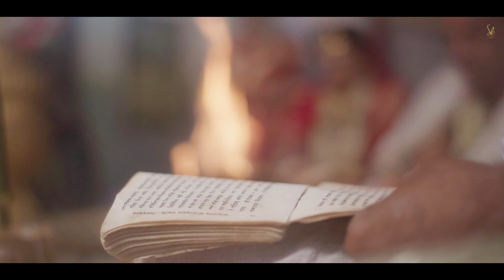BEST WEDDING CINEMATIC TEASER VIDEO 2023 || WEDDING SUBHA BARTA PHOTOGRAPHY I || PARAMITA & SUPRIYO